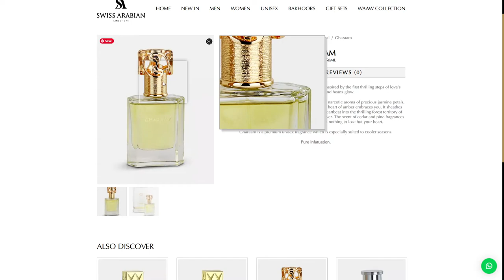Swiss Arabian Perfumes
Swiss Arabian Perfumes By The Media Lab From United Arab Emirates
A leading perfume house of UAE.